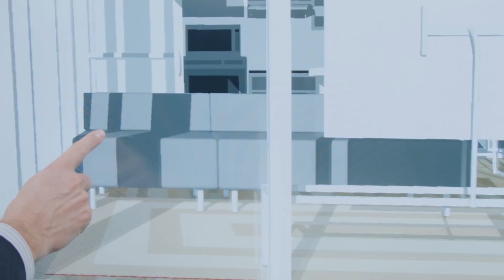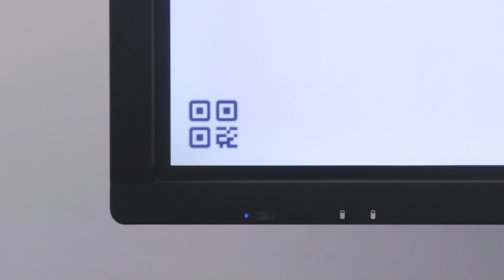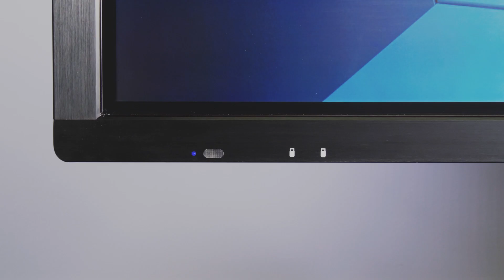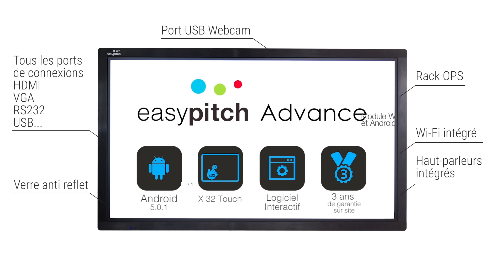Ecran interactif EASYPITCH ADVANCE nouvelle gamme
ecran-interactif.net, spécialiste des écrans tactiles interactifs présente  les avantages des écrans plats tactiles en éducation et entreprises